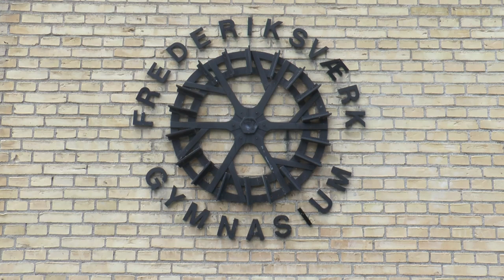FVGH short final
Frederiksværk Gymnasium & HF - din lokale ungdomsuddannelse